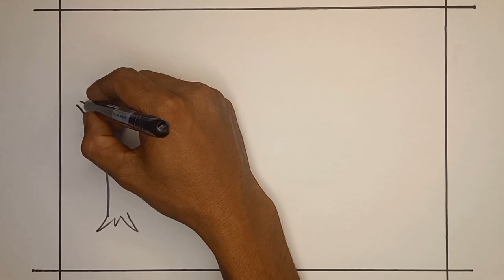how to very nice scenery easily drawing step by step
Thank you very much for visiting our channel. All the videos we make on our channel are: Very easily art and drawing, drawing ideas for kids and adults, landscape drawing, landscape drawing with oil pastel, oil pastel drawing easy, painting & drawing easy, acrylic paint drawing easy, drawing ideas for beginners, drawing ideas for kids.